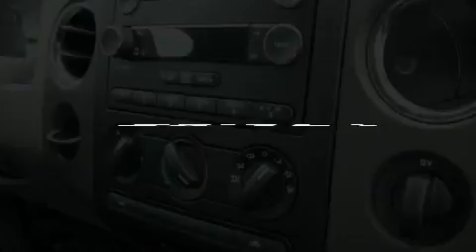2008 Ford F150 SuperCrew Novato CA 94945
We are proud to present this 2008 Ford F150 SuperCrew.

 Year: 2008
 Make: Ford
 Model: F150 SuperCrew
 Engine: v8 5.4 liter
 Trans.: automatic
 Exterior: white
 Miles: 28,694
 Interior: gray

 At Novato Ford Lincoln Mercury we provide sales, service and parts to all of Marin County and the surrounding areas including; Novato, Napa, Vallejo, San Rafael, Petaluma, Sonoma, Benicia, Calistoga, Santa Rosa, Rohnert Park, Vacaville, Fairfield, Davis, Martinez, Hercules, Sausalito, Tiburon and the entire North Bay of San Francisco.

 At Novato Ford we always have a large selection of New Ford, Lincoln and Mercury vehicles. We also carry a large selection of Used Cars, Used Trucks, Used SUV's and Used Vans. We often carry Used Ford, Used Chevrolet, Used BMW, Used Mercedes-Benz, Used Mercury, Used Dodge, Used Chrysler, Used Honda, Used Toyota, Used Mazda, Used Jeep, Used Nissan, and Used Audi vehicles.

 Preowned 2008 Ford F150 SuperCrew Novato CA